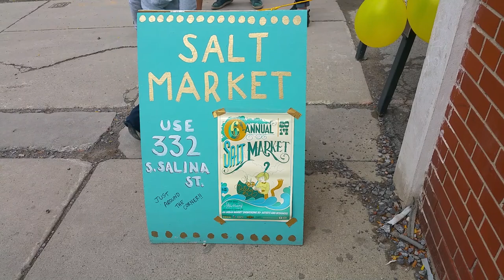Local Love::: The Salt Market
Rethink Syracuse | RethinkSyracuse.org

Vintage Refashioned

Pickled Punks | Isaacbidwell.com
I'm just a gurl who has an addiction to vintage, a menagerie of amazing friends, a love for fashion + the arts, 4 legged babies, & a need for a damn good cocktail." ~Jamie {The SocietyGurl}